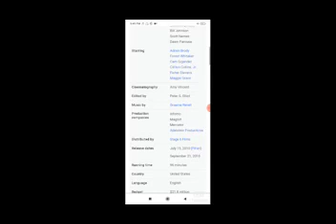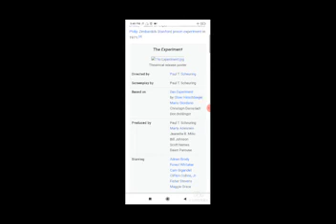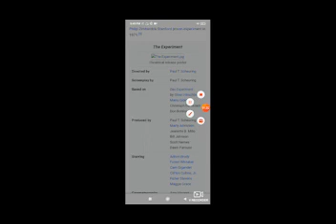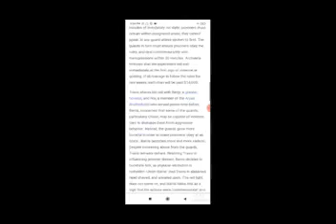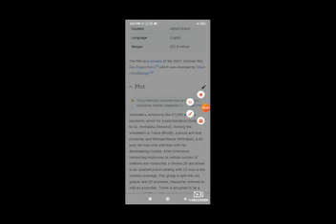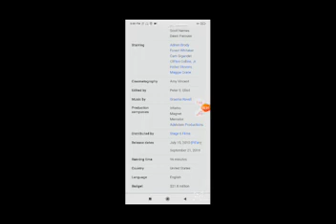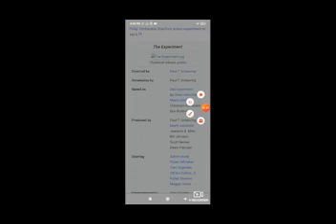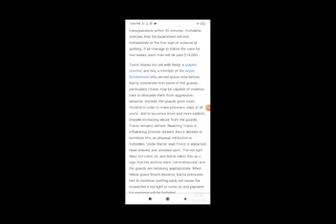The Experiment Full Movie Facts / Adrien Brody / Forest Whitaker / Cam Gigandet / Clifton Collins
In this video we will tell you about fact and review of movie The Experiment.